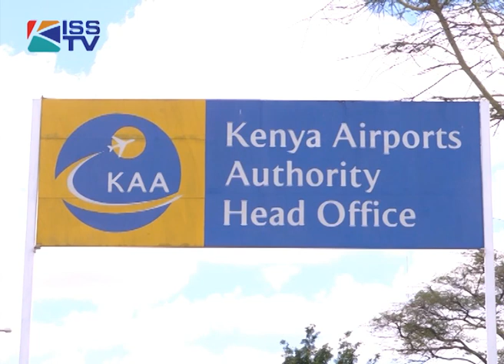KAA STRIKE DAY 4